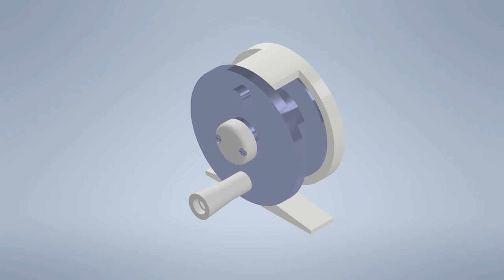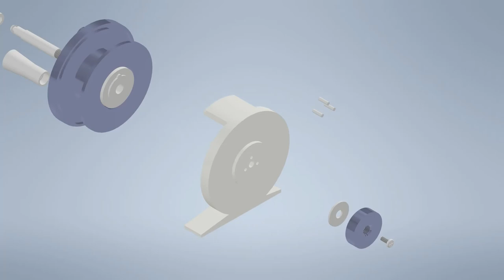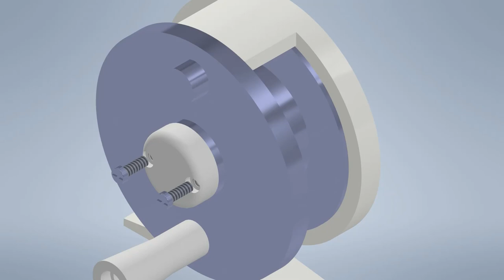Fly Reel (Animation video create using CAD autodesk )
My project management for semester 3, and this is fly reel version 2.0 made by Mawar ayumi 😁❤️I hope who understands this drawing or anybody out there will like it and I hope it will help you, though just a little 😉😉👍

Instrumental is from "Run away by MINO(winner)"